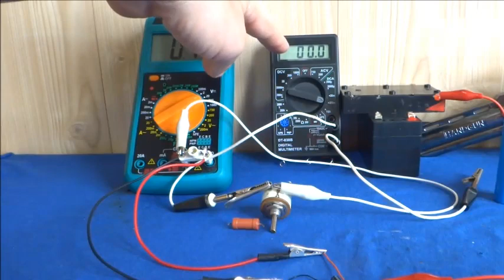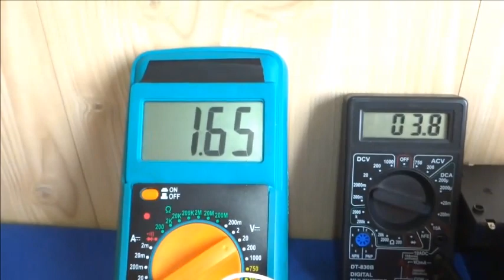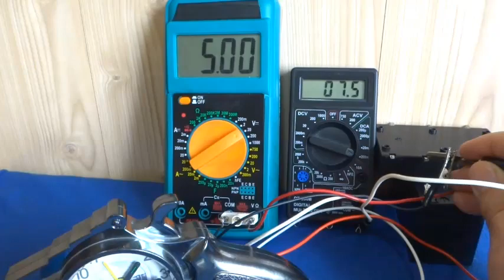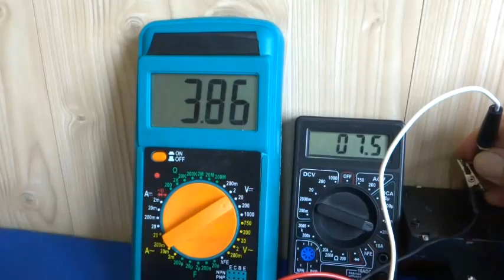Как перевести ЭЛЕКТРИЧЕСКИЕ ЧАСЫ с батареек на Любые Аккумуляторы ПРОСТО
电子博士 ДимаК 是信息和物理安全领域的专家，拥有物理，声学，无线电电子学的专业高等教育，通信部队的军官，电子战领域的专家。 我所有的知识，技能，发明和发展都得到文凭，证书，证书和有效专利的证实。
从2022年开始，在这个频道上，我将分析、纠正现有的错误，并创造适用于日常生活和生产的新电路电气解决方案，以便在所有想学习物理、电子和IT技术的人中普及知识和技能。
我的频道仍然是每个人的免费知识来源，无论性别，国籍，信仰和年龄。
根据我频道上发布的材料，人们所需的设备已经创建并成功销售，实验室和研究所为此写信感谢我。
डॉक्टर ऑफ इलेक्ट्रॉनिक्स डिमोक भौतिकी, ध्वनिकी, रेडियो इलेक्ट्रॉनिक्स, संचार सैनिकों के एक अधिकारी, इलेक्ट्रॉनिक युद्ध के क्षेत्र में एक विशेषज्ञ के साथ एक पेशेवर उच्च शिक्षा के साथ सूचना और भौतिक सुरक्षा के क्षेत्र में एक विशेषज्ञ है । मेरे सभी ज्ञान, कौशल, आविष्कार और विकास की पुष्टि डिप्लोमा, प्रमाण पत्र, प्रमाण पत्र और वैध पेटेंट द्वारा की जाती है ।
2022 से शुरू होकर, इस चैनल पर मैं विश्लेषण करूंगा, मौजूदा लोगों में त्रुटियों को ठीक करूंगा और रोजमर्रा की जिंदगी और उत्पादन में लागू नए सर्किट इलेक्ट्रिकल समाधान बनाऊंगा, ताकि सभी के बीच ज्ञान और कौशल को लोकप्रिय बनाया जा सके जो भौतिकी, इलेक्ट्रॉनिक्स और आईटी प्रौद्योगिकियों को सीखना चाहते हैं ।
मेरा चैनल लिंग, राष्ट्रीयता, विश्वास और उम्र की परवाह किए बिना सभी के लिए ज्ञान का एक स्वतंत्र स्रोत बना हुआ है ।
मेरे चैनल पर प्रकाशित सामग्रियों के आधार पर, लोगों के लिए आवश्यक उपकरण पहले से ही बनाए गए हैं और सफलतापूर्वक बेचे गए हैं, जिसके लिए प्रयोगशालाएं और संस्थान मेरे लिए धन्यवाद पत्र लिखते हैं ।
電子工学博士 DimaK は、物理学、音響学、無線電子工学、通信部隊の将校、電子戦の分野の専門家の専門家である情報と物理セキュリティの分野の専門家です。 私の知識、スキル、発明、開発はすべて、卒業証書、証明書、証明書、有効な特許によって確認されます。
2022年から、このチャンネルでは、物理学、エレクトロニクス、IT技術を学びたいすべての人の間で知識とスキルを普及させるために、既存のもののエラーを分析し、修正し、日常生活や生産に適用される新しい回路電気ソリューションを作成します。
私のチャンネルは、性別、国籍、信仰、年齢に関係なく、すべての人にとって自由な知識の源です。
私のチャンネルに掲載された資料に基づいて、人々に必要なデバイスはすでに作成され、成功して販売されており、研究室や研究所は私に感謝の手紙を